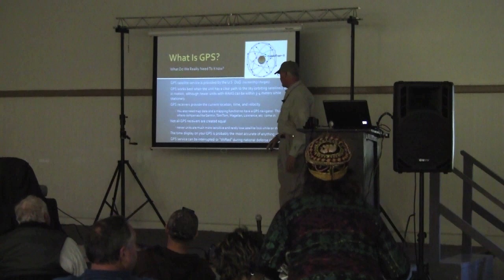2010 BMW NorCal '49er Rally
BMW Club of of Northern California's 38th annual '49er Rally held at Mariposa Fairgrounds, Mariposa, CA held over 2010 Memorial Day Weekend.